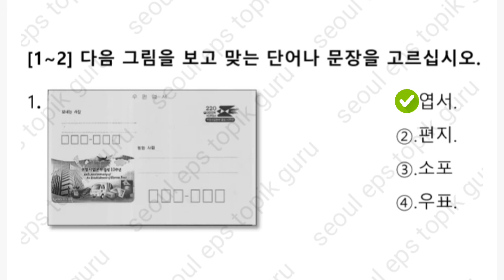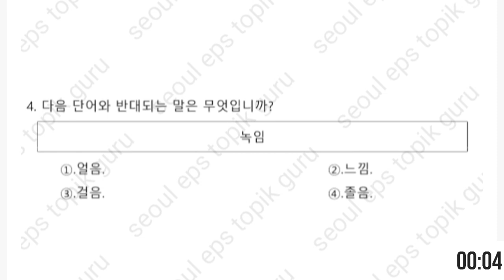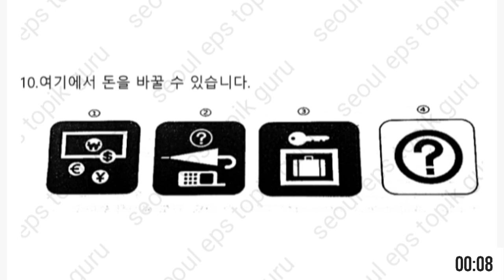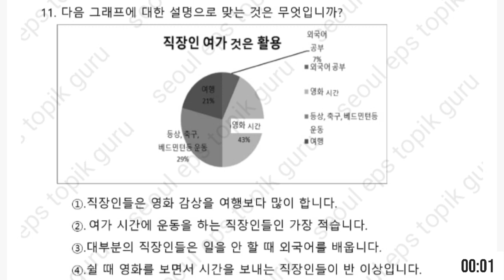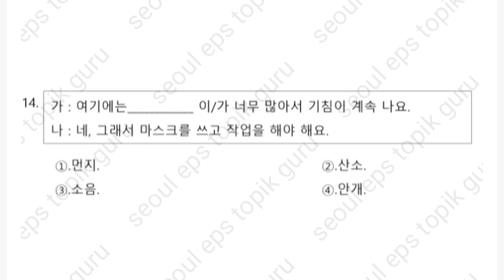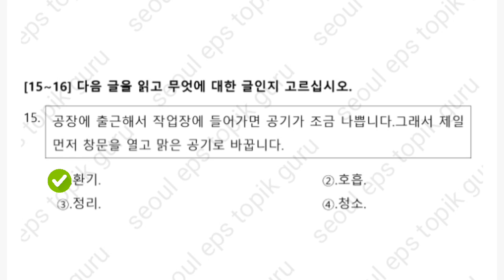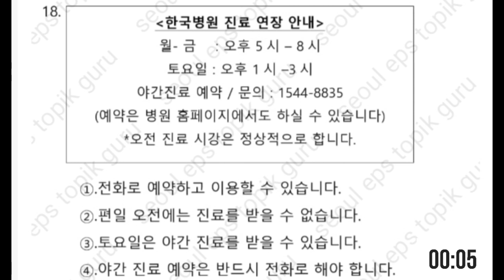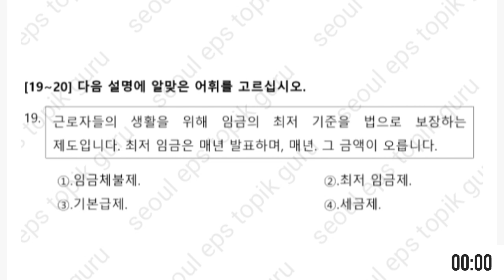EPS-TOPIK TEST | Reading Test Part-7| 20 Questions 읽기 20 문항 EPS Exam 한국어능력시험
➡️ This paper is a video produced by seoul eps-topik guru youtube channel which includes eps-topik past exam questions. ✈️🇰🇷

➡️ This is the 7th reading question paper produced by seoul eps-topik guru channel and the answers will be automatically displayed on the screen when the time is up.✅✈️🇰🇷

➡️ With this quiz you can test your Korean language knowledge for free and it will help you to identify your weaknesses and get a higher score…🏆️✈️🇰🇷

➡️ If you have any problem with this video then please comment and I request you to submit your opinion regarding this video📝

( Owner of seoul eps-topik guru youtube channel) 🕴️📝